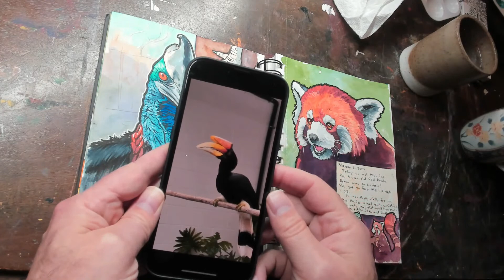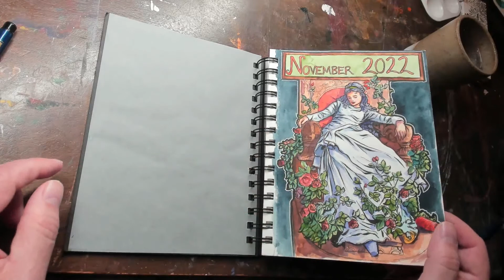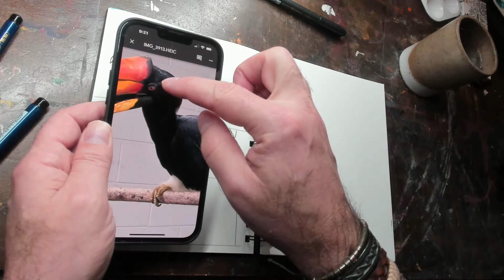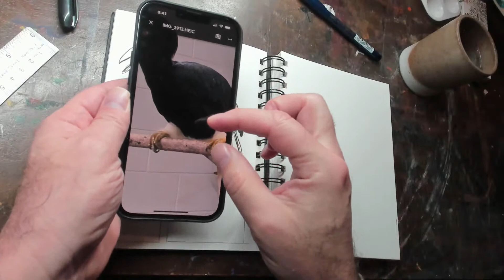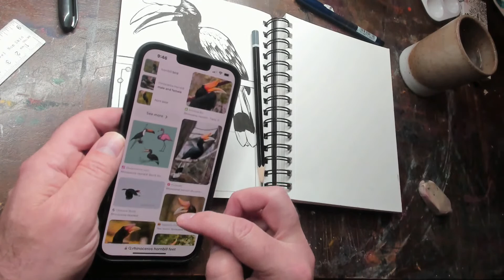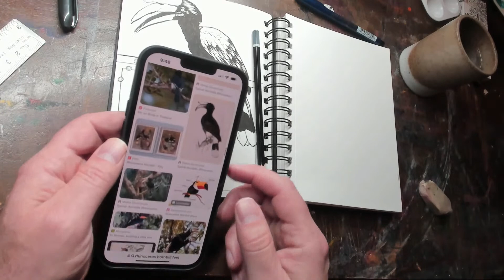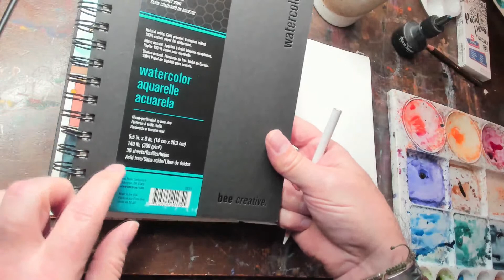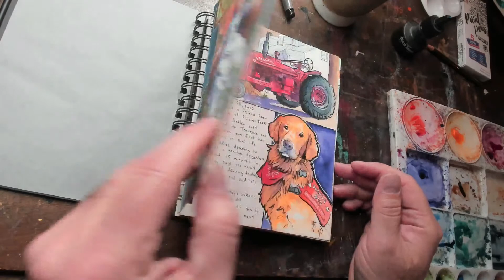Painting a Rhinoceros Hornbill from the Nashville Zoo